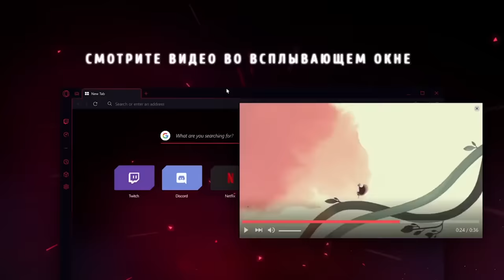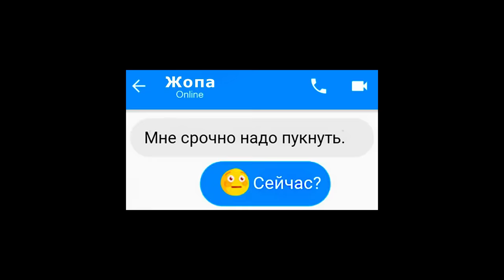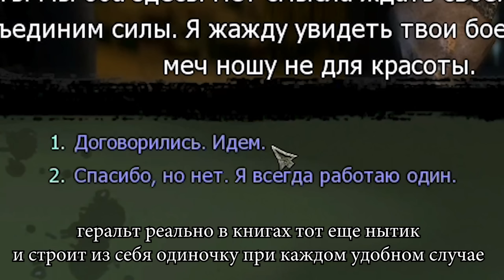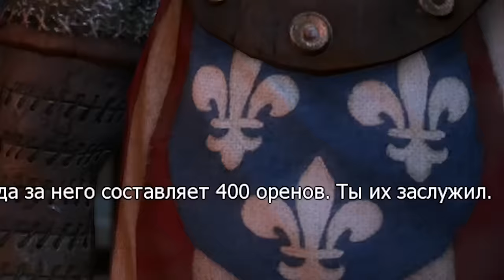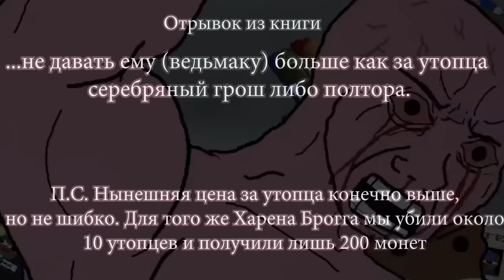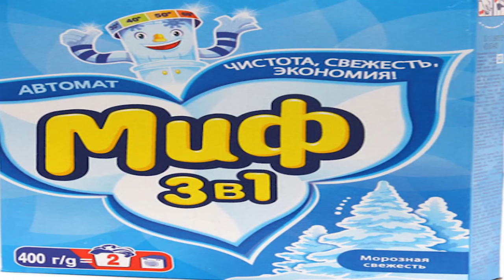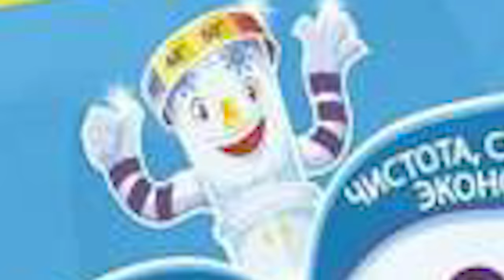Кратко про Ведьмак 1 (Часть 3)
ЭтО уЖе СоВсЕм ДрУгАя ИсТоРиЯ...